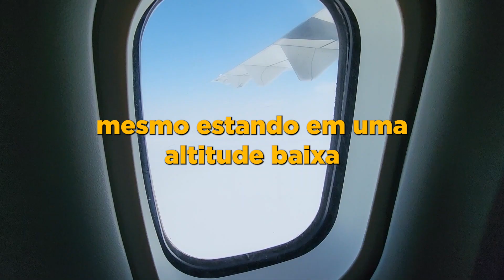VOO TENSO DO INÍCIO AO FIM: VIRACOPOS EM CAMPINAS À TOLEDO, NO PARANÁ ( VCP - TOW )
Não esperava que esse voo ia ser tão tenso.
A decolagem de Viracopos foi tranquila, mas pegamos um tempo muito ferio no caminho que fez com que o piloto tivesse que arremeter, e pousar em outro aeroporto.
Graças a Deus o piloto prezou pela segurança, então o pouso em Foz do Iguaçu foi sem mais preocupações.
Esse tipo de situação é normal na aviação, a equipe de bordo está preparada  para esse tipo de incidente, mas sempre acaba sendo um susto.

✅ Não se esqueça de se INSCREVER para continuar acompanhando.